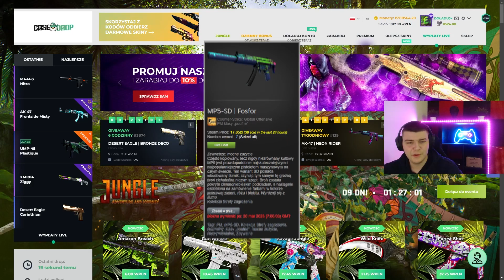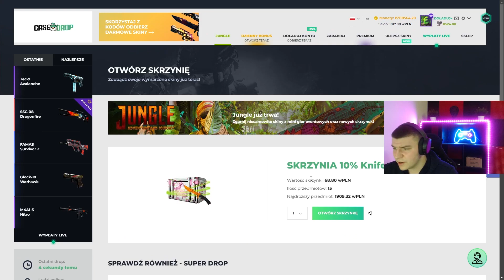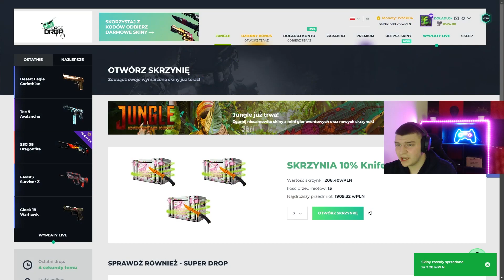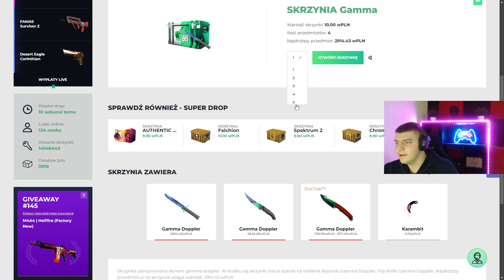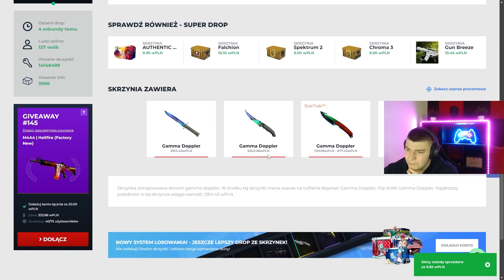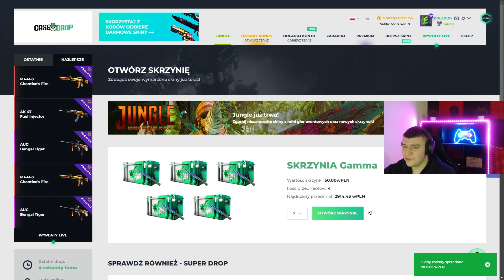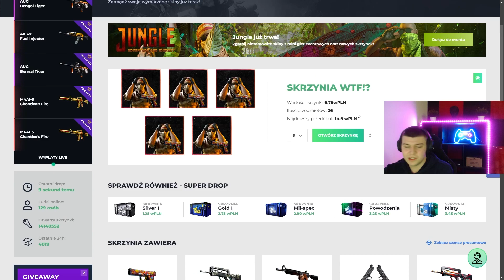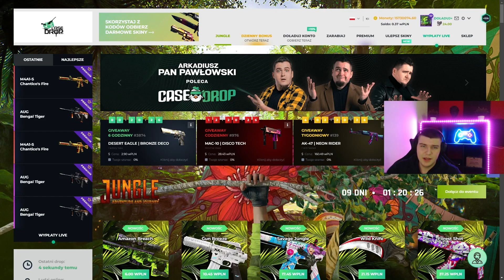🤑PIERWSZE 50 OSÓB CO ZOSTAWI LIKE + KOM MA SZANSE WYGRAĆ TEGO SKINA!🤑